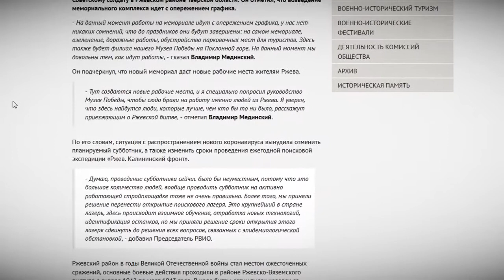Владимир Путин не посетит Тверскую область в апреле